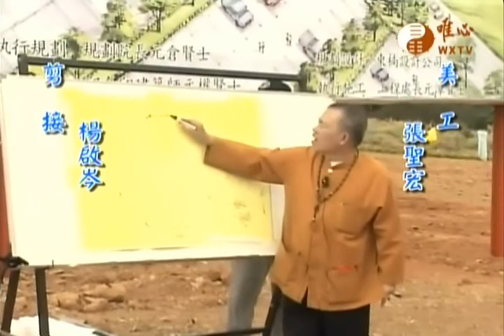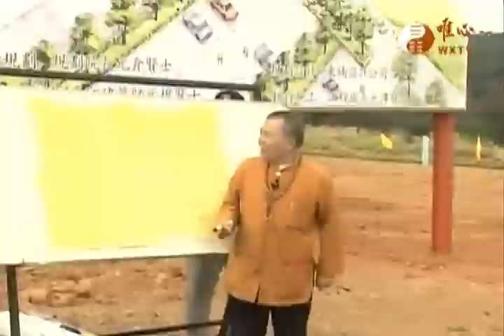大地風水086